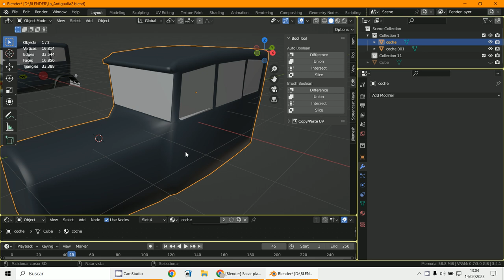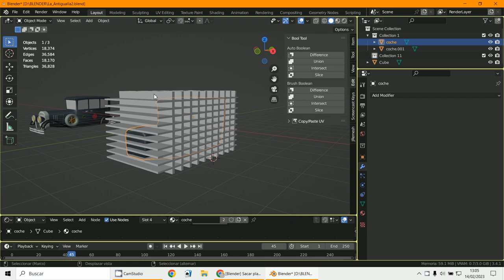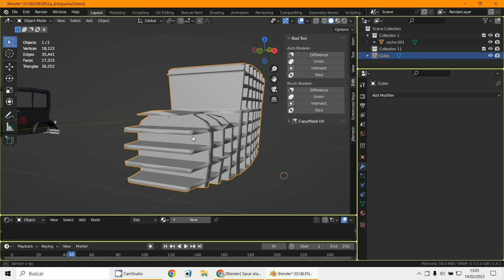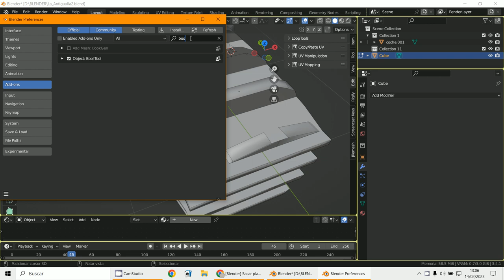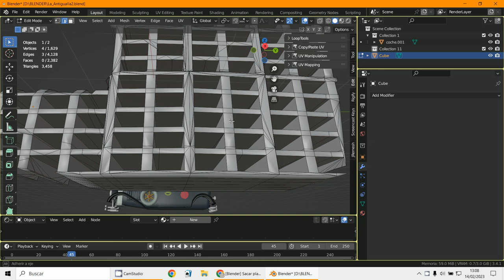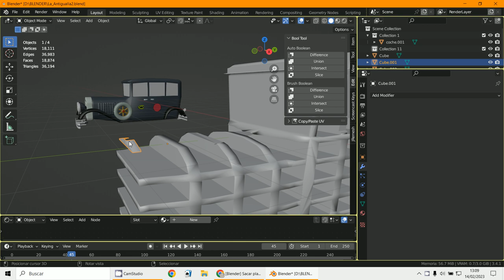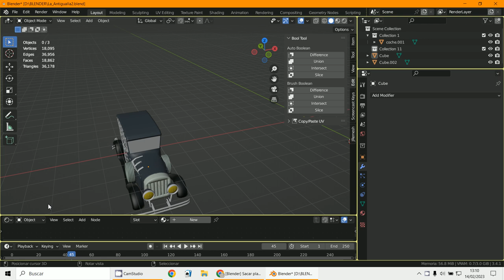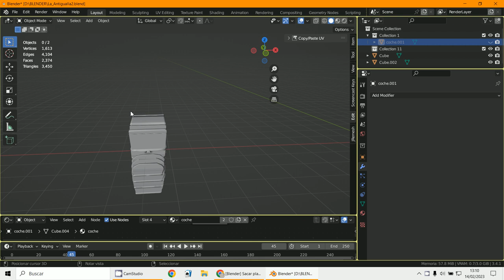Cuadernas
3D Blender 3.4.1
Modelado
Booleana